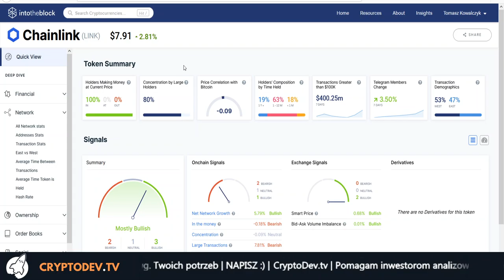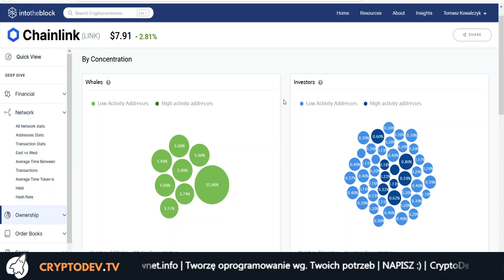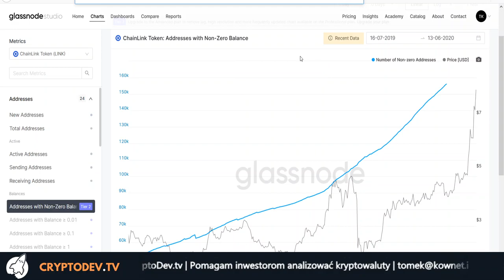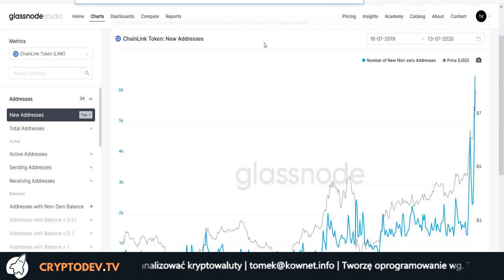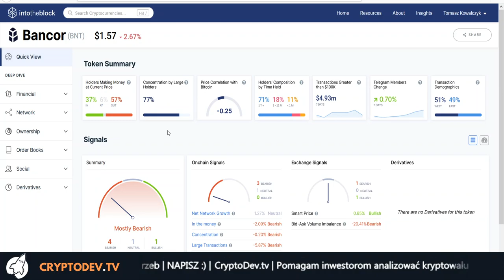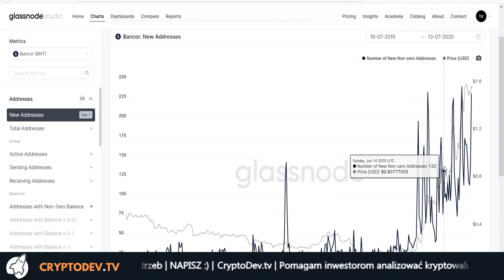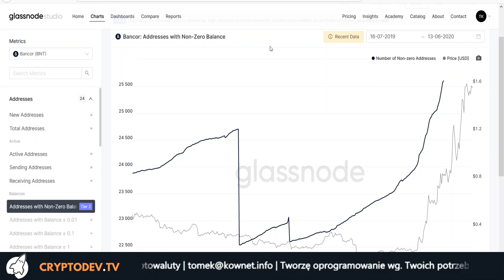📈Prognozujemy ceny $LINK, $BNT - Analiza On Chain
Analiza on-chain - nowatorskie i innowacyjne podejście do prognozowania ceny tokenów i kryptowalut korzystające z faktu, że wszystko zapisane jest na blockchain. Analiza techniczna i analiza fundamentalna w kontekście projektów opartych o publiczny blockchain musi przyjąć w szeregi również tę metodę.

Dzisiaj przyjrzymy się temu co dzieje się na blockchain projektów Chainlink i Bancor.